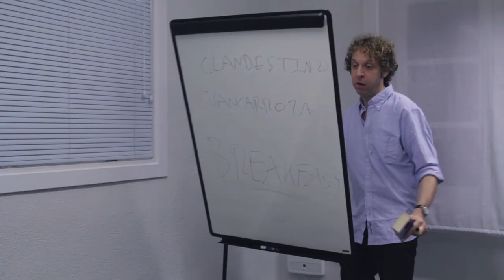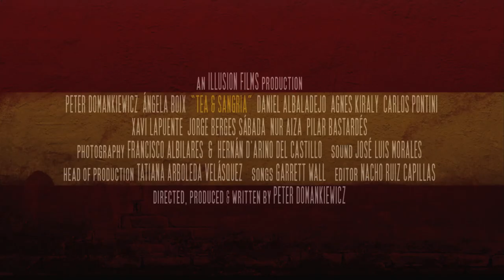TEA & SANGRIA Official Trailer (2014) HD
A love-struck Englishman arrives in Madrid having abandoned all to live with his Spanish girlfriend, but when their relationship turns sour David finds himself stranded in a foreign land. He immerses himself in the mores of Latin life and with the help of some lively and outrageous ‘natives’ David discovers that in order to love a Spanish woman, you first have to learn to love Spain… And that can get complicated.

Britflicks keeps you up to date with all the latest British film trailers from Brtish Gangster films, Rom-Coms, Documentaries, Dramas, Sci-fi, Comedy, Horror and interviews. Please take the time to like our channel and visit our

"Tea and Sangria" "official" "Trailer" "dinard Film festival" "British" "romcom" "Peter Domankiewicz" "Ángela Boix" " Madrid"